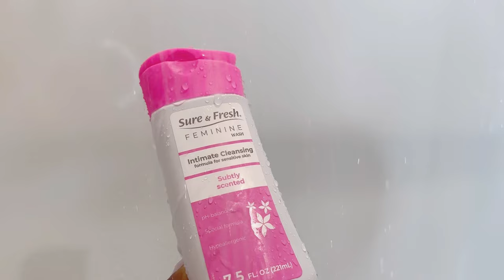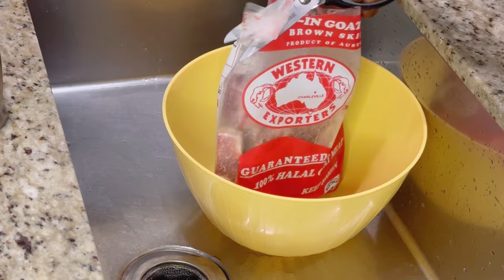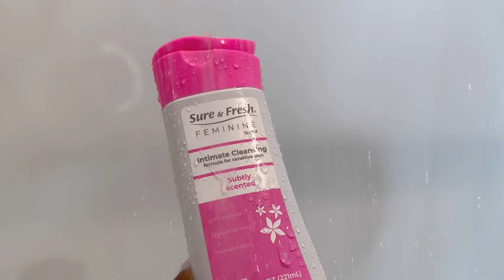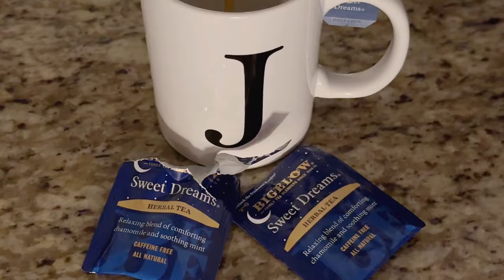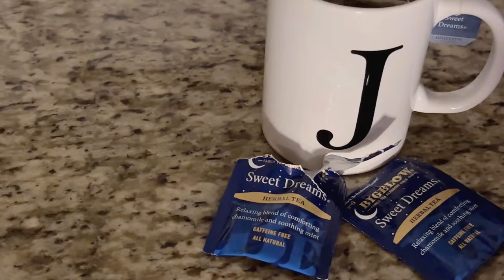🧖‍♀️UN SOIR DANS MA VIE || ROUTINE DU SOIR RELAXANTE || SELF-CARE NIGHT ROUTINE 🛀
🔻👇ASPIRATEUR MENTIONNÉ👇🔻

Ultenic U12 Vesla Cordless Vacuum Cleaner

ULTENIC U12 Vesla

Je m’appelle Joyce , je suis mariée et maman de 3 enfants 5, 4 et 1 an etdemi.  J’ai créé cette chaîne YouTube pour partager avec vous ma vie de maman et de femme au foyer. Je poste des vidéos sur la motivation ménage, routine ménage, Cuisine, décoration, minimalisme , parentalité, vie de famille, lifestyle….

Dans la vidéo d’aujourd’hui nous allons nettoyer ma douche en profondeur et j’espère vraiment vous motiver à faire aussi le gros ménage chez vous 👌🏾🧺🧺🧹🧼🧻🧽

Mon Instagram 👉🏽👉🏽👉🏽 👉🏽@joycemukena